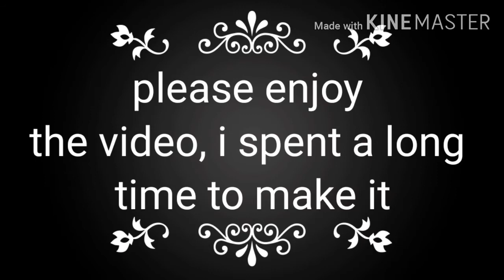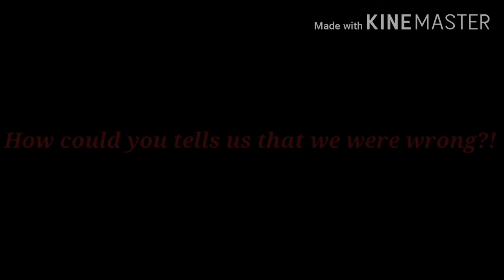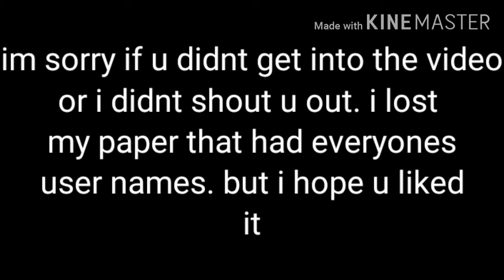Cell block Tango/Gacha club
Thank you to everyone who was apart of the video! Hope you all liked it, please forgive me for th late upload. Have a good day/night!